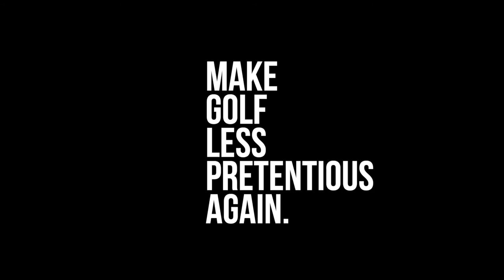Trailer Park Golf Club - Golf Apparel For Common Folks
Welcome to Trailer Park Golf Club. If you're anything like us, you're hitting the course to throw back beers with the boys, blast some tunes on the mini-speaker, and spray balls every which way but straight without a care in the world.

Traditional, snobby ass golf apparel just doesn't fit into that equation. We're solving that problem.